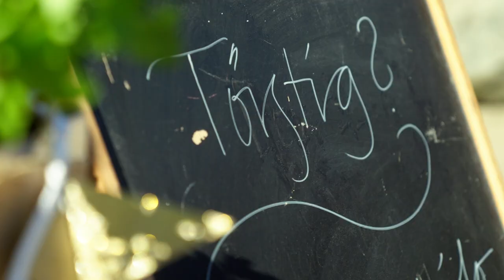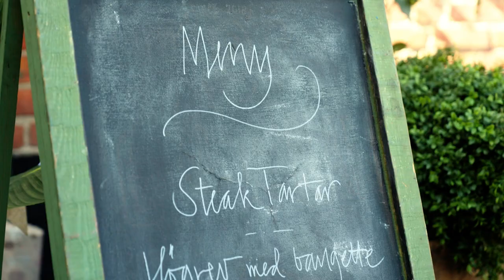Ta vara på sommaren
Ljusa kvällar, ljumma vindar och förväntansfulla gäster - det är äntligen sommar. Råvarubrist och prishöjningar ligger dock som ett regntungt moln på horisonten vilket kommer att kräva ytterligare flexibilitet i restaurangernas erbjudanden. Vi frågar några av branschens mest prominenta profiler om hur man, trots orosmoln, maximerar lönsamheten i sommar.